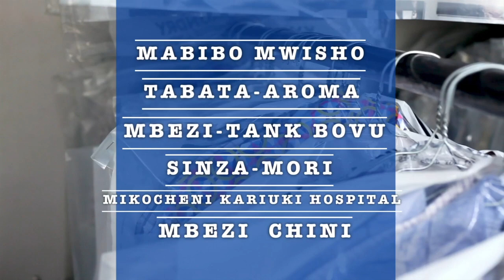WAZIRI MBONDE ROSTA VS BAKARI DUNDA